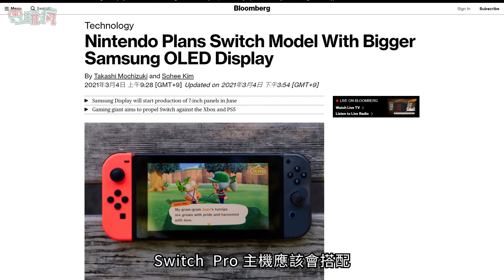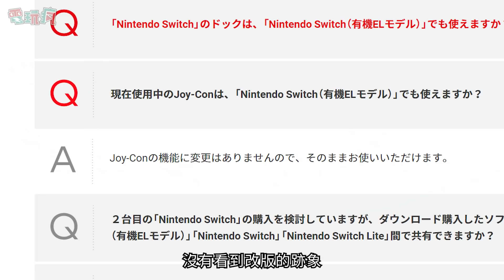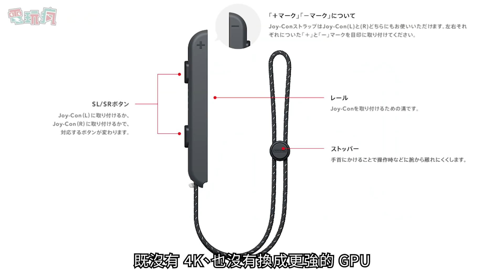任天堂 Switch OLED 新主機 超完全剖析看這篇就夠！真的不是 PRO 嗎？還要繼續等嗎?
2021 大家等了這麼久的任天堂新主機終於公開，到底跟舊機有什麼差別，是之前傳聞的 4K 版Switch嗎？任天堂沒說清楚的電玩瘋來幫你解答。

00:00 Switch OLED 宣布推出
01:29 CPU 和 GPU 性能有沒有升級？
02:16 螢幕與畫質有沒有提升？
02:55 Joy-Con 有改良嗎？
03:46 特色－OLED 螢幕
04:41 特色－轉軸式支架
05:14 特色－有線網路插孔
05:42 特色－64GB 的主機儲存記憶體
06:18 特色－新規格喇叭
06:28 結論

任天堂宣布，將於 10 月 8 日推出搭載 OLED 螢幕的新型 Nintendo Switch 主機，價格新台幣 10480 元。這款新型 Nintendo Switch 主機最大的變更點在於採用了全新的 OLED 螢幕，提供更鮮豔的色彩，並透過窄邊框設計將尺寸擴大至 7 吋 解析度維持 720p 不變。新設計的轉軸式支架提供更自由的擺設角度。全新設計的喇叭提供更佳的音效表現。內建儲存空間擴大為 64GB。底座則是新增內建有線網路連接端子。